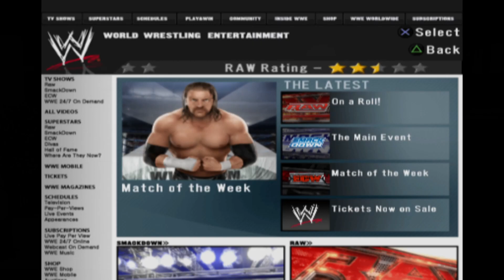WWE SmackDown vs RAW 2008 GM Mode Episode 1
Slim and Kyle along with Seth begin a GM Mode in SVR 2008.